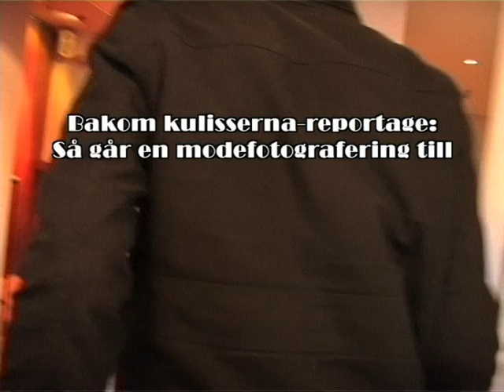Reportage:Blondinen och skyltdockan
Följ med modellen Maja Sigurdson bakom kulliserna tillsammans med stylist och fotograf i jakten på de perfekta bilderna.